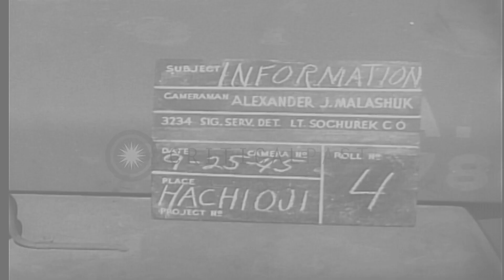U.S. soldiers ask directions from two Japanese policemen in Hachioji, Japan. HD Stock Footage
U.S. soldiers ask directions from two Japanese policemen in Hachioji, Japan.

Two U.S. soldiers walk along a street in Hachioji, Japan. They stop at a pole with sign pointing towards Yokohama. A Japanese policeman approaches them and the soldiers consult him with their map. Another policeman joins them and the four discuss the map while the soldiers try to communicate with help from their phrase book. People gather around the policemen and watch them. Location: Hachioji Japan. Date: September 25, 1945.

57,000+ broadcast-quality historic clips for immediate download.